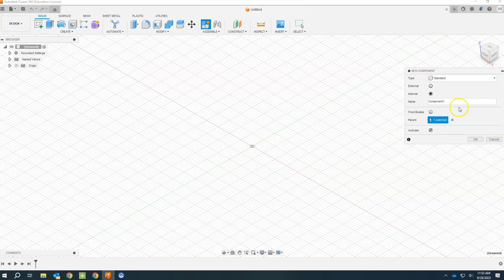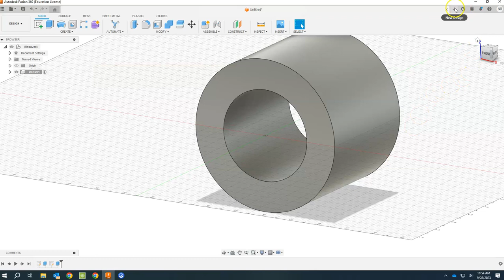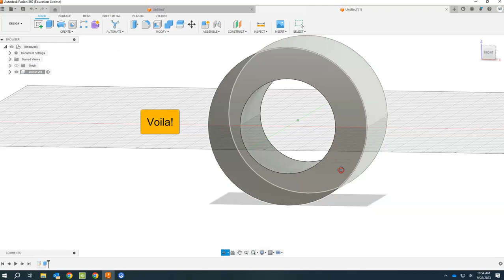Donut Shape Walkthrough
This is a walkthrough of the two methods we used to make the "donut" shape.